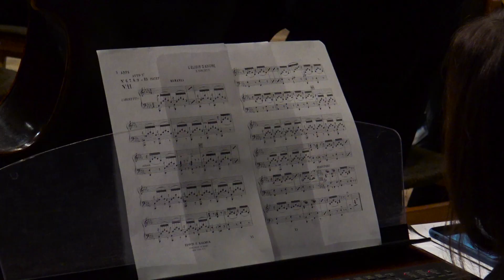Трускавець онлайн: Міжнародний конкурс оперних вокалістів (нагородження)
ІІ Міжнародний конкурс вокалістів пам’яті Мусліма Магомаєва